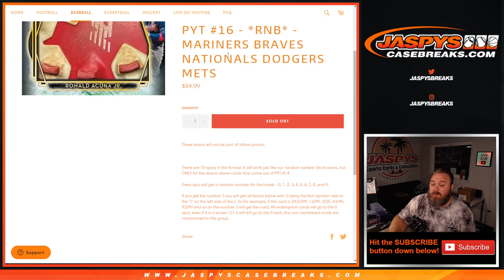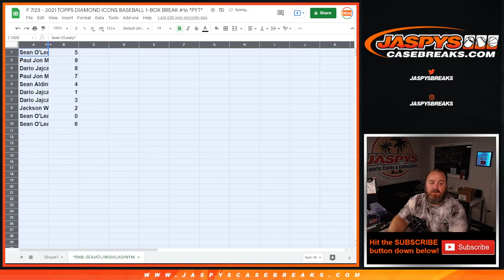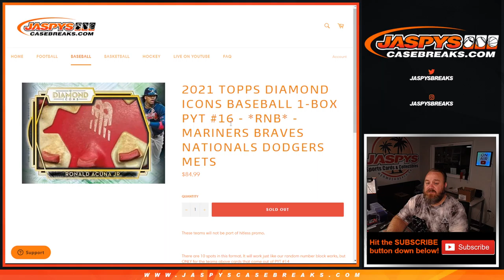F 7/23 - 2021 TOPPS DIAMOND ICONS BASEBALL 1-BOX BREAK #16 *PYT* *RNB: SEA/ATL/WSH/LAD/NYM